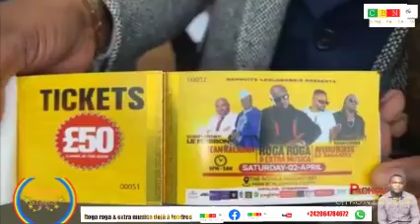roga roga & Extra Musica zangul déjà à Londres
m'bongui des stars